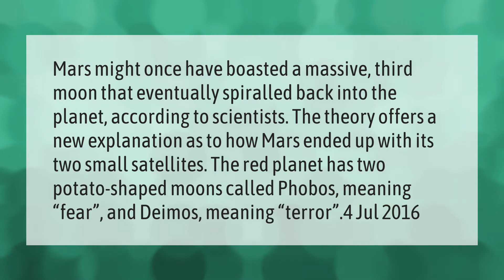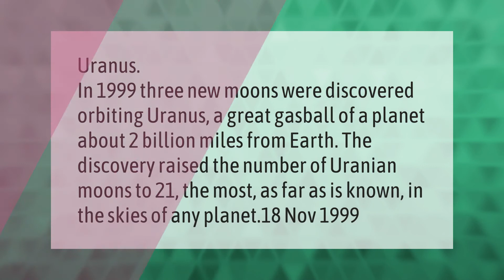Does Mars have 3 moons?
00:00 - Does Mars have 3 moons?
00:44 - Which planet has 21 moons?

Laura S. Harris (2021, April 7.) Does Mars have 3 moons?
    AskAbout.video/articles/Does-Mars-have-3-moons-233875